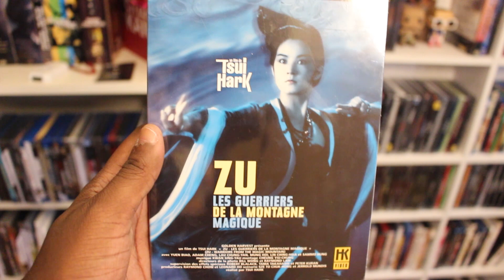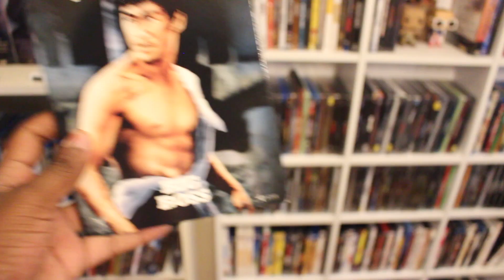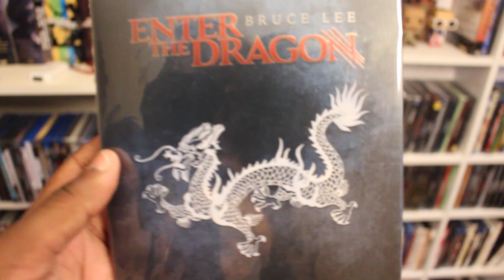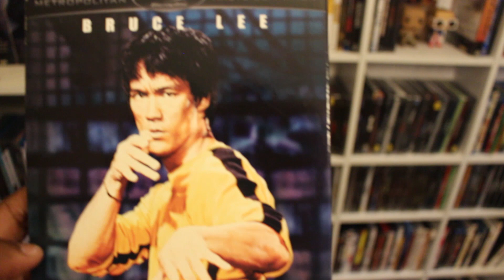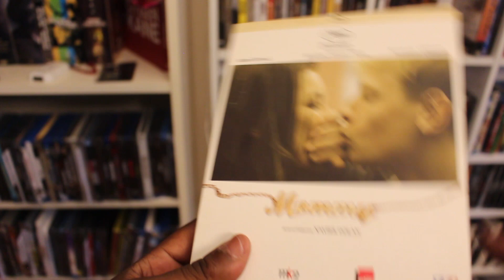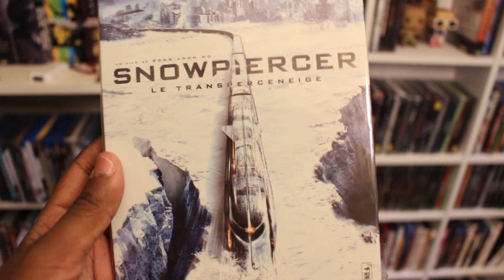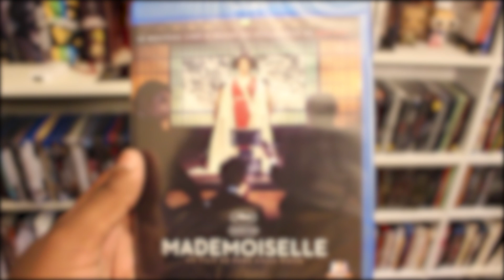Ma Collection de Films - FILMS ASIATIQUES (mais pas que)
Suite de la collection avec cette semaine les films ASIATIQUES !
Si tu veux jeter un œil , fais donc